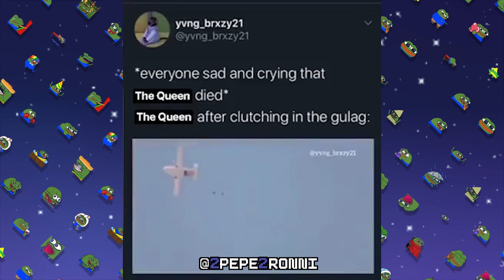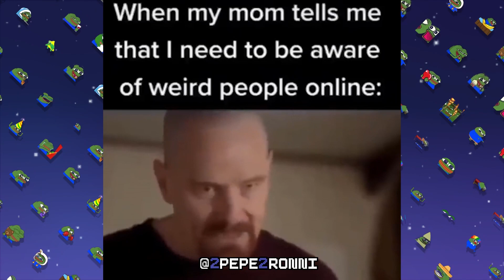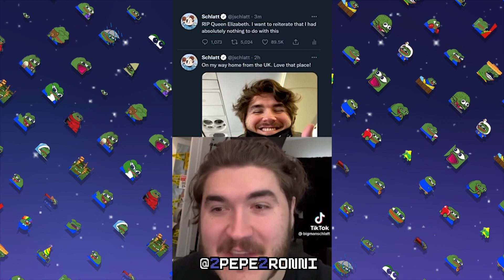Memes that made the Queen clutch the Gulag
This marks the start of your journey in the Meme World to become a Meme Ranger, will you make it ? Only time will tell...